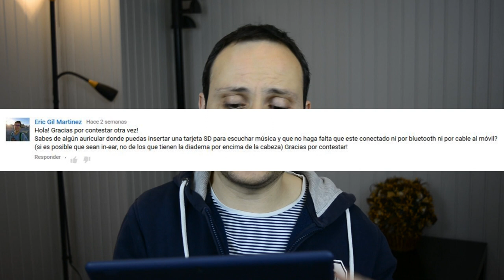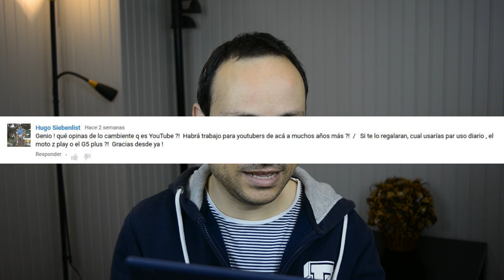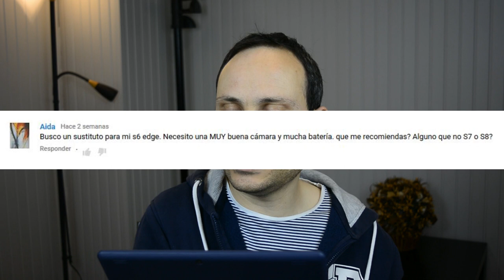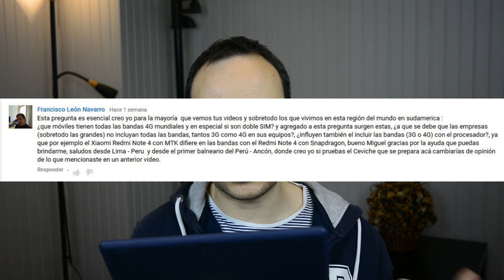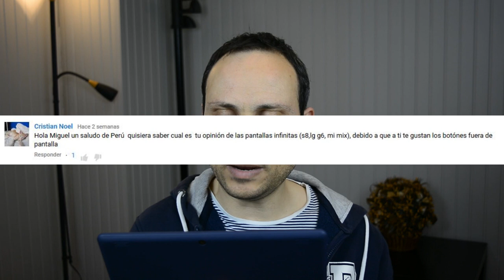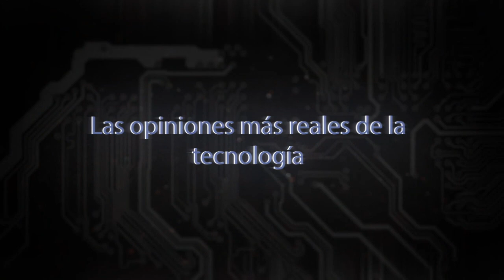Infoes responde #39 Mi movil personal, Windowsphone, Peru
Chavales en el vídeo de hoy, te muestro como se entra al MWC y todo lo que vimos en el primer día.